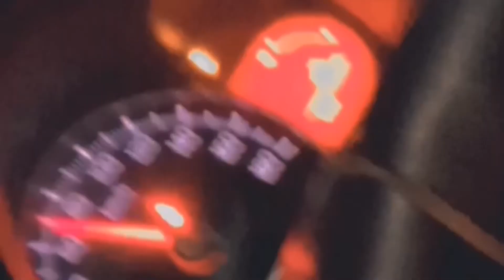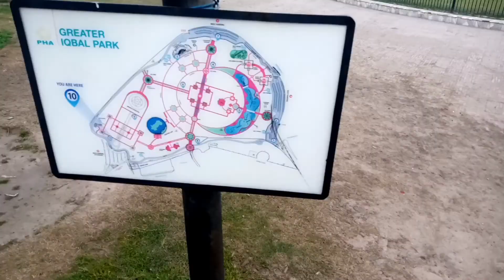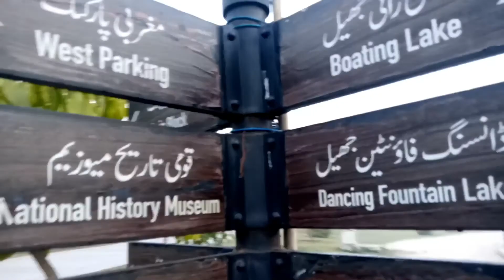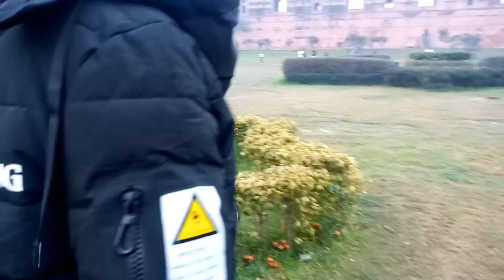FSD Boy a short long drive to lhr blessed place & bahria town at Alf ha tower 😍😎